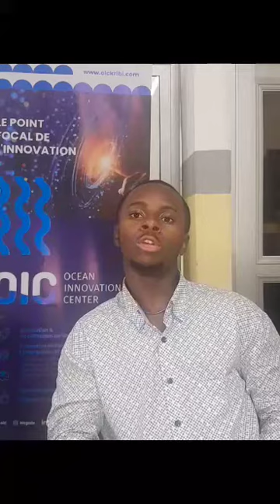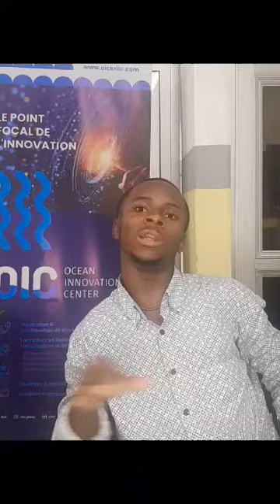EASY-TECH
Le cloud fait référence à un réseau de serveurs distants hébergés sur Internet et utilisés pour stocker, gérer et traiter des données. Le cloud computing permet aux utilisateurs d'accéder et d'utiliser des ressources informatiques telles que des applications, du stockage et de la puissance de traitement via Internet sans avoir à investir et à entretenir leur propre infrastructure.